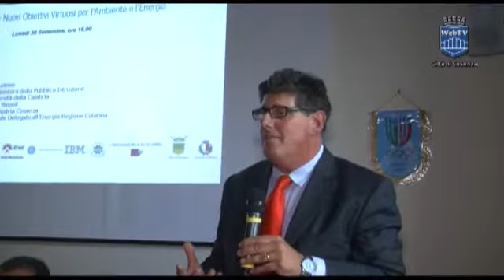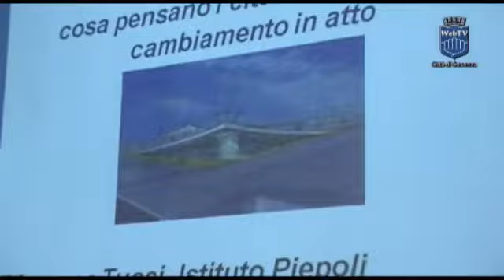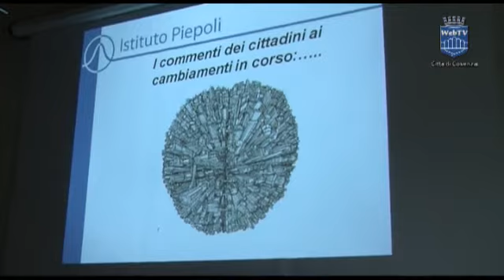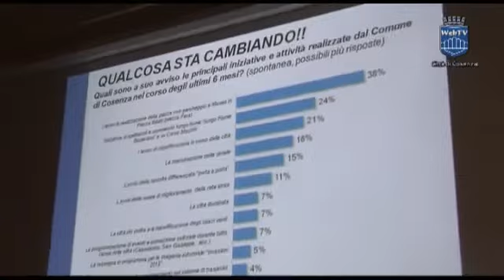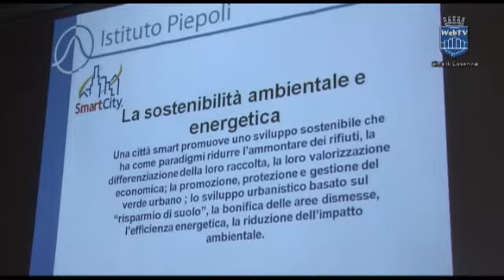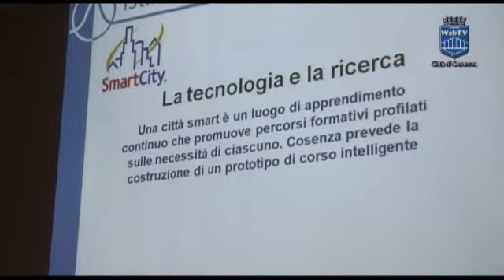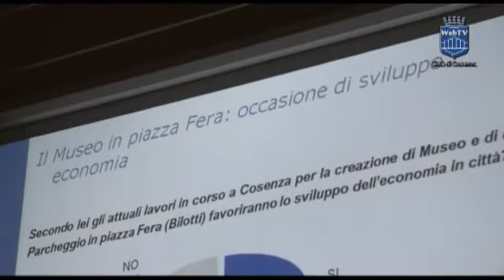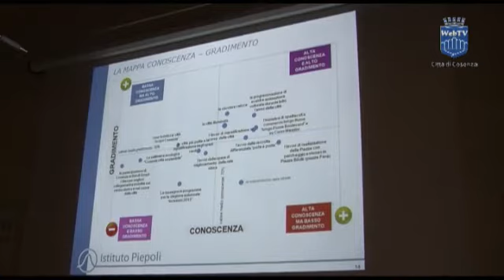Presentazione Progetto ResNovae la Smart City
Presentazione Progetto ResNovae la Smart City con il sindaco Occhiuto il sottosegretario del Miur Gianluca Galletti e tra gli altri il prorettore Crisci